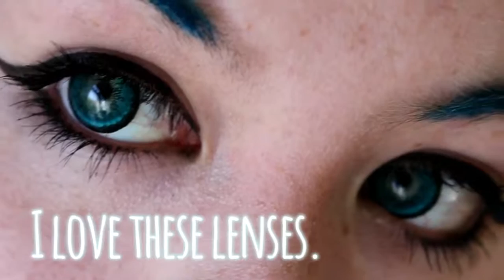Vassen Dolly Plus Green Circle Lenses Review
Reviewing the "Green" circle lenses from Vassen's Dolly Plus range (that are actually blue) ♡ All my lenses are in plano / 0.00

A bit less involved than my usual lense reviews, but I hated all the footage and commentary I filmed for this, so I scrapped it and decided to just upload the nice showy shots of the lenses with a rating and a little bit of commentary underneath.

The Dolly Plus range by Vassen continues to be my favourite make of circle lense! I'd recommend for beginners too. Super vibrant, comfy and enlarging.

Amazon Wishlist